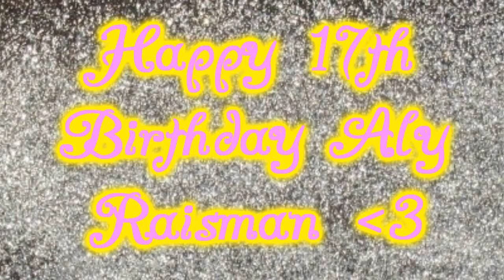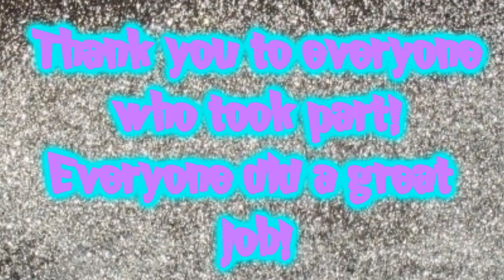Aly Raisman BIRTHDAY COLLAB!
-Edit: I sent this video to Aly and she loved it! :D-

HELLO :D
HAPPY 17th BIRTHDAY ALY! :D
I'm back from my school trip & am uploading the BIRTHDAY COLLAB FOR ALY!! Her birthday was 2 days ago (25th) & I hope she had an amazing day!
Thanks to EVERYONE who took part! You all did a brilliant job! I'm hoping to show her this so fingers crossed she'll like it!
For a couple of parts I had to trim the beginning or the end to fit with the music because a couple of people went over their music time, which is fine dw!! But I managed to get all the parts more or less together in the right time. Phew! :D
And I added watermarks for people who wanted them and I'm sorry to some people I had to add in a watermark because the original got cut off when I rendered so I had to put in a watermark for some people. I hope thats ok :/ :)
Thanks again! & happy birthday to Aly & best of luck for the rest of this year :D
- Tori :D

*Be sure to watch HD!*